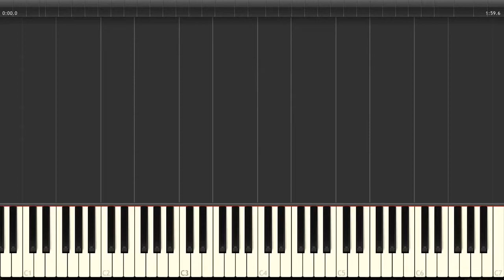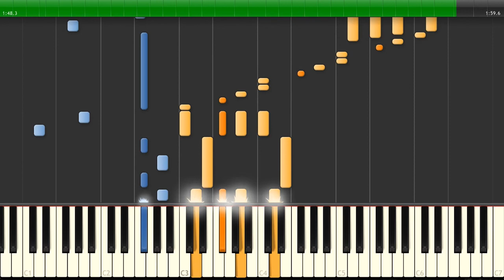I'll Be Home For Christmas (Bing Crosby) - Piano Tutorial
I'll Be Home For Christmas (Bing Crosby) Synthesia Piano Tutorial.